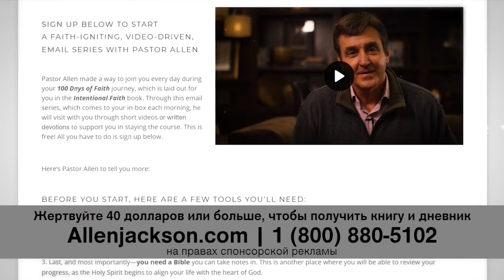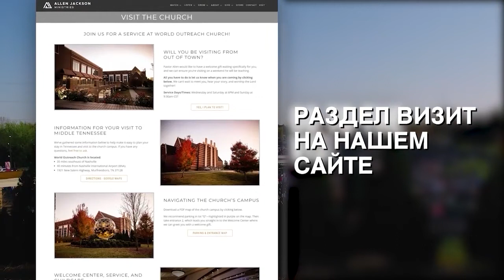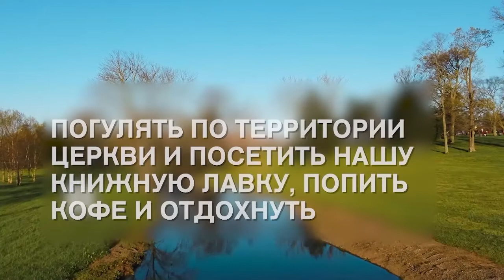ЧИТАЙТЕ ЗНАКИ. «Предназначение» (2143)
Новое послание называется «Читайте знаки». Большинство из нас знает, как читать дорожные знаки и сообщения на компьютере. Вопрос в том, понимаем ли мы признаки времен, в которых живем. Речь идет не о временах года, речь о духовных временах. Мы живем среди перемен. А в корне всего этого находится духовный конфликт. Нам нужно другое духовное осознание, чем то, что было пару лет назад.

Знамения изменились. Мы не видели таких перемен. Они кардинальным образом повлияли на наши семьи и детей, нашу экономику и личные ресурсы. Это нельзя отрицать. Вот почему так важно открыть уши, и услышать, что говорит Дух Божий, чтобы успешно пройти через это время. Нам нужна помощь Божья. Мы не должны бояться, но должны быть готовы.

Доставайте Библии и блокноты. Давайте попросим Дух Святой показать нам знамения этих времен.